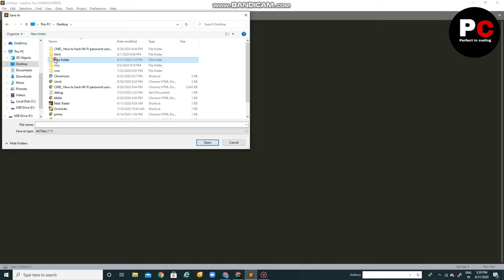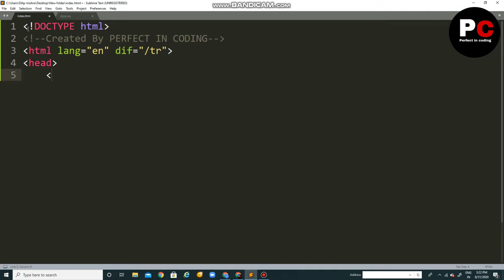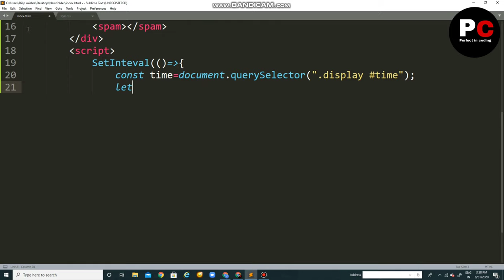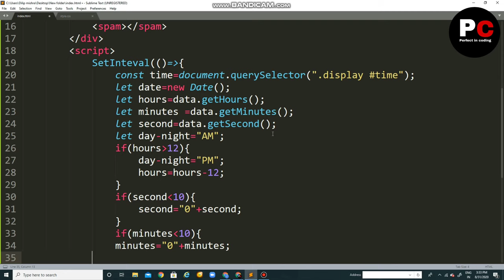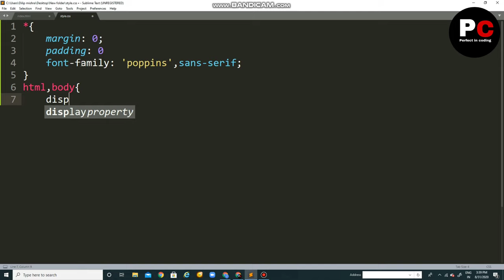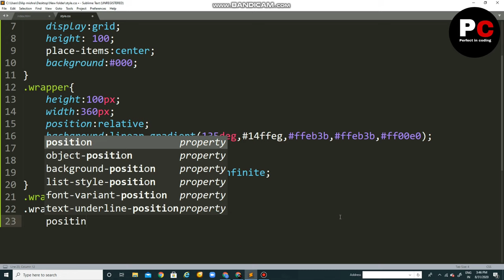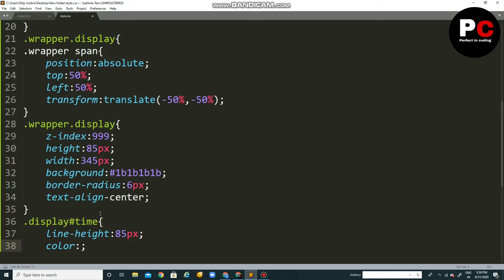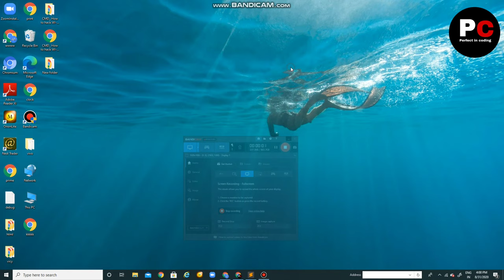Colorful Digital Clock with effect using HTML,CSS and JAVA SCRIPT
hello guy's welcome back in my channel
 so, here we will learn to create a Digital clock with glowing effect
In this video we will cover all steps which is important for digital clock
For coding you can use  - - SUBLIME TEXT - - text editor which is best for coding(java script,HTML, CSS) .
If you wants you learn more about java then let me know in comment session.

          - - - - - - - - - -J A  V A S C R I P T- - - - - - - - - -
                     - - - - - - - - - -H T M L- - - - - - - - - -
                         - - - - - - - - - C S S - - - - - - - -

Thank you very much for watching my new video on this channel ...